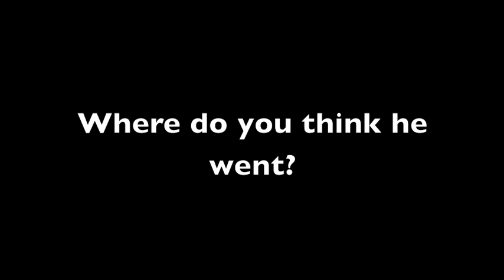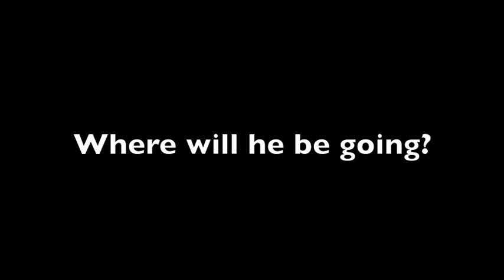Saw VII Upadate 1: Dr. Gordon is Back!+Theory+Plot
It has been confirmed! On Oct. 22, movie theaters everywhere will witness the return of Cary Ewles, who will reprise his role as Doctor Lawrence Gordon. Let the theories begin...Again!